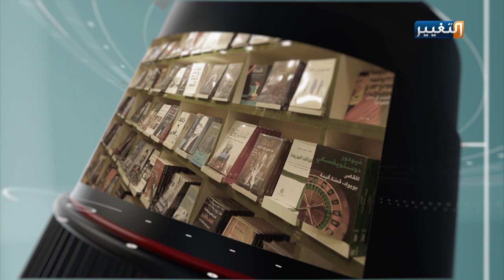الصناعة اليدوية في العراق مقارنة بالاستيراد | جولة مراسل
الصناعة اليدوية مقارنة بالاستيراد
برنامج جولة_مراسل – مع المراسل: جاسم الهميم
تابعوا قناة_التغيير عبر التردد التالي | نايل سات 12398-عمودي